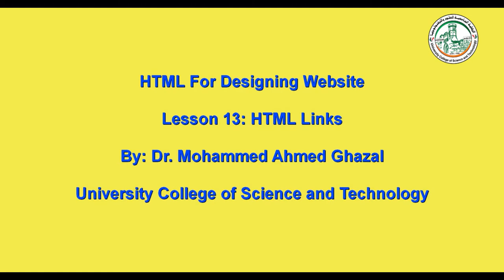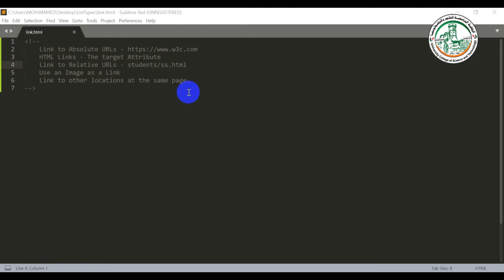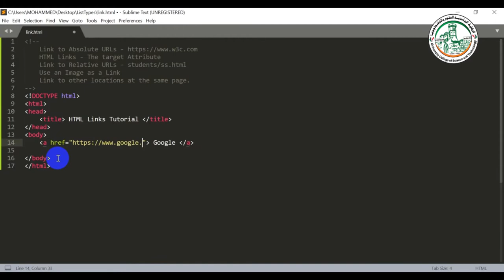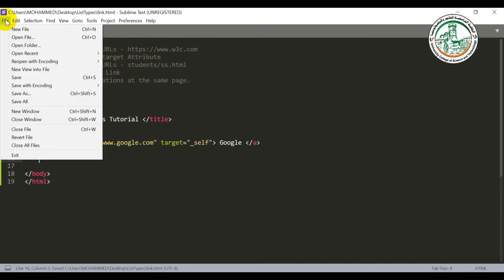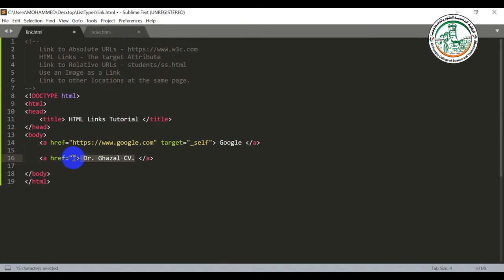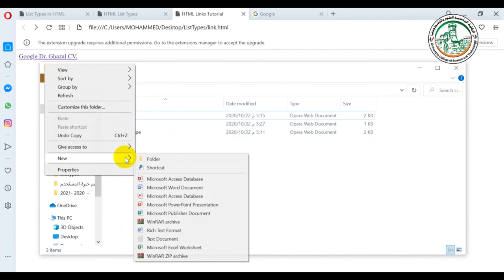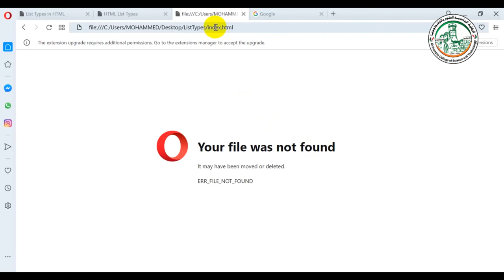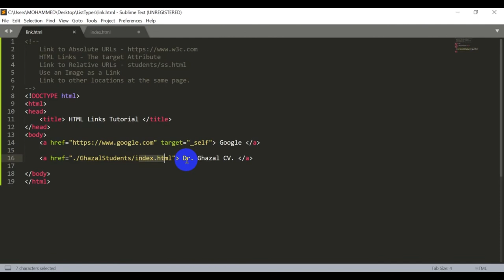تعلم تصميم مواقع الويب HTML Link 1